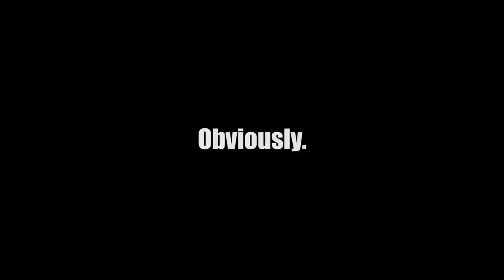WE SUMMONED THE GRIM REAPER & SAVED SQUIRREL'S DAUGHTER! | Minecraft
Greensboro, NC
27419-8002